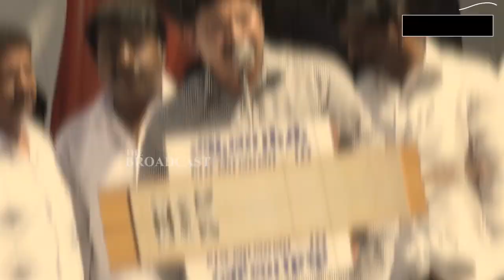அடுத்த ரத்தம் உதயநிதி! உங்க பருப்பு வேகாது மோடி! தயாநிதி பேச்சு! | The Broadcast | Dayanidhi Maran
The Broadcast is leading tamil current affairs channel launched on September 2022. It delivers latest updates on politics, business, sports, cricket, lifestyle, cinema, technology. The aim of the broadcast is to ensure a destination for speeches deliver leaders, celebrities. We operate from Tamil Nadu and caters for tamil audience across the globe